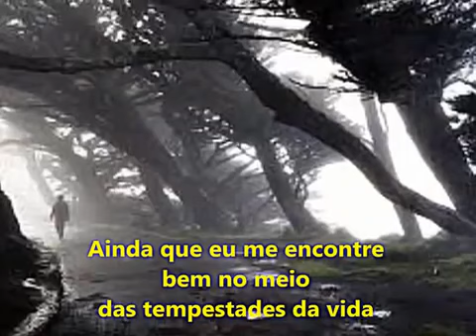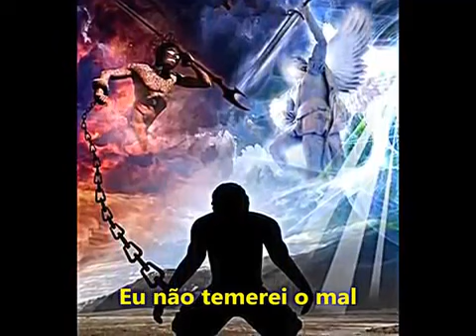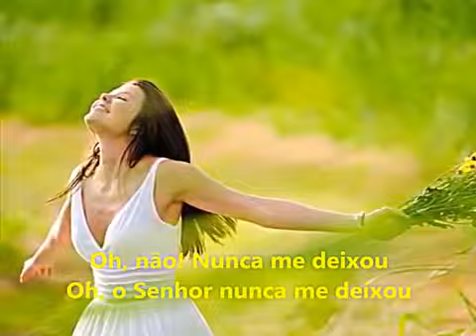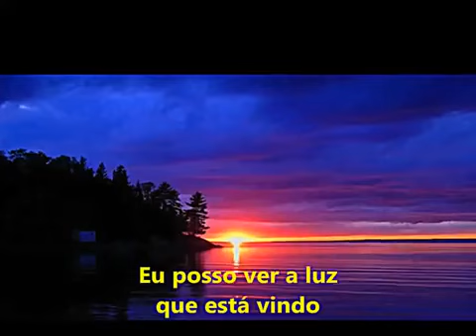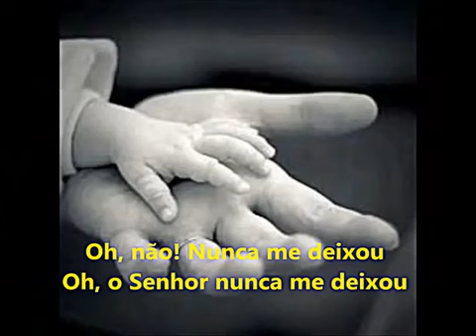Nunca me deixou | Juliano Son